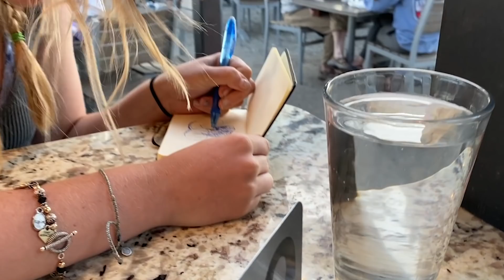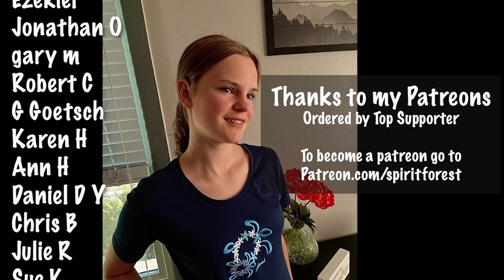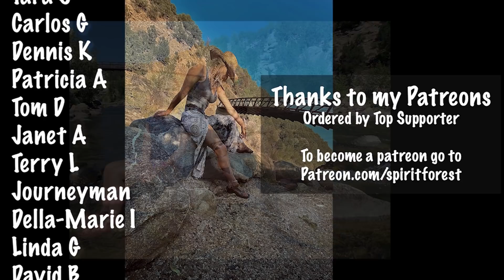Kids Last day at Tent. *Special Surprise for them - Spirit Forest - S5 -Ep#61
My kids have been camping with me most the summer so felt it was time to spoil them with a special surprise.

**SPIRIT FOREST SEASONS (Binge watchers!)**

ADDRESS:
Spirit Forest